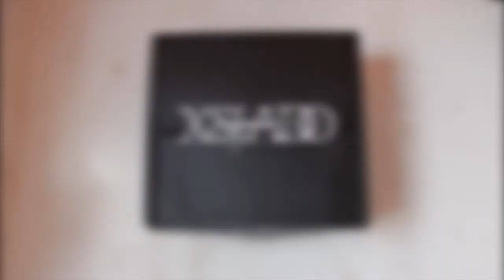COMMUNITY Package Ad.